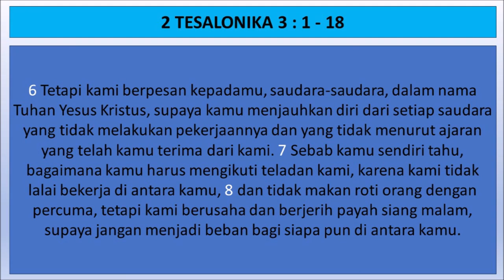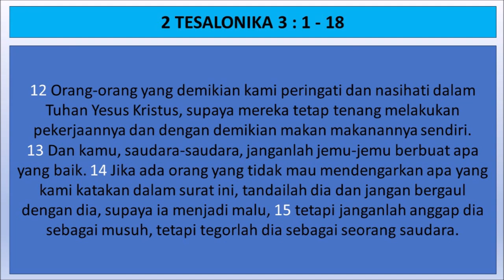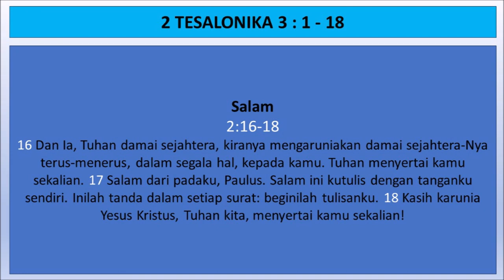2 Tesalonika 3